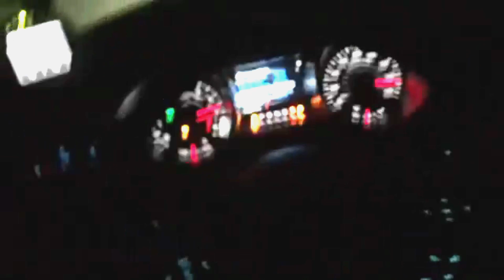Best new Cold Air Intake "AC-102" for 2018 & Newer Mustang GT. (More Power Everywhere)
Intro
Both cars 2018 A10
Camera car
Performance pack 3:55 gears
Headers ffe
Steeda closed box
Lund E85 tune

White car
3:15 gears
Headers ffe
P-51 cold air
Lund E85 tune

In this video I briefly discuss the origins of the P-51 Intake for 3rd generation coyote 5.0L.  We have many customers enjoying the P-51 Intake.  Not only does the P-51 increase the peak power of 3rd Gen coyote, it also carries more whp past 7k RPM than the stock closed box intake allowing the car to carry more power into the next gear making the power band more effective and making the car faster overall.